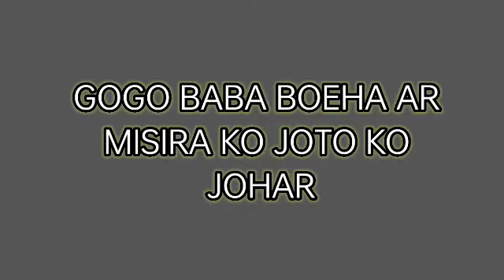santali Christian song 2023 Stephan tudu Manju Murmu